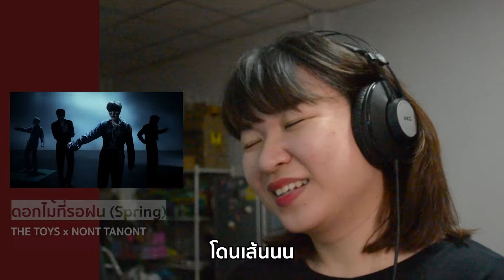[REACTION EN/TH Sub] THE TOYS x NONT TANONT - ดอกไม้ที่รอฝน (Spring) | Toeykai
คิดถึงเดอะทอยส์มากกกกก ในที่สุดก็กลับมา แถมร้องกับนนท์อีก หูเคลือบทองจริง เพิ่มให้เป็นอีกหนึ่งเพลงโปรดแห่งปีเลย ขอบคุณที่กลับมาทำเพลงนะคะ เพลงดีมาก
[ถ่ายวีดีโอวันที่ 21/07/2024]

THE TOYS x NONT TANONT - ดอกไม้ที่รอฝน (spring) [Official MV]

0:00 พูดคุย
0:52 ดู Mv ดอกไม้ที่รอฝน
4:35 พูดคุยหลังดู Mv จบ

มาเม้ามอยกันได้ที่นี่เลย (อยู่ทุกวัน 555)